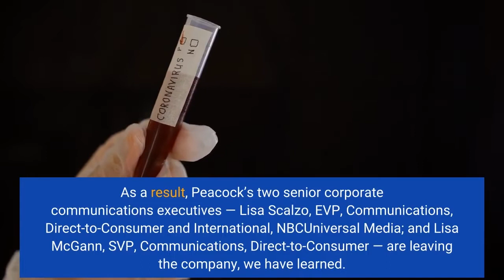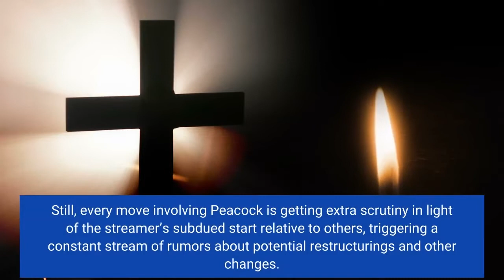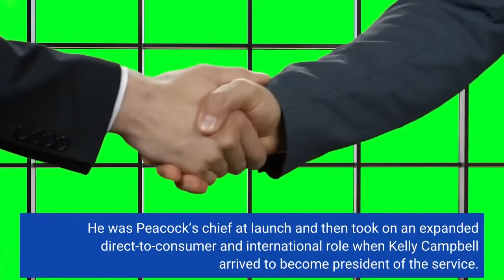NBCUniversal Restructures Peacock Communications Operations Leading To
EXCLUSIVE: NBCUniversal is restructuring Peacock’s publicity and corporate communications operations, sources tell Deadline. The streamer’s corporate communications team is being integrated into the broader TV & Streaming business, reporting into Mark Lazarus, Chairman, NBCUniversal Television and Streaming, while publicity will become part of the marketing division, reporting to Peacock’s CMO Shannon Willett. As a result, Peacock’s two senior corporate communications executives — Lisa Scalzo, EVP, Communications, Direct-to-Consumer and International, NBCUniversal Media; and Lisa McGann, SVP, Communications, Direct-to-Consumer — are leaving the company, we have learned. A rep for NBCU had no comment. Peacock’s publicity group, led by Traci Saulsberry, SVP, Communications, Peacock, previously reported to Scalzo. The new publicity structure under Willett is still being figured out and executive changes/departures are expected in the coming weeks. The publicity team will continue to work closely with the Entertainment publicity team, something they have recently done on Days of Our Lives‘ move from NBC to Peacock. The consolidations of the communication operations is not unprecedented; other groups within NBCUniversal — and at other congloms — have had publicity shift under marketing. Still, every move involving Peacock is getting extra scrutiny in light of the streamer’s subdued start relative to others, triggering a constant stream of rumors about potential restructurings and other changes. Scalzo, who spent nine years at Disney before coming to Comcast, was based at the media giant’s Philadelphia headquarters prior to moving to New York to help with the launch of Peacock. She was promoted to the role in part because she had worked on video services initiatives championed by longtime Comcast exec Matt Strauss. He was Peacock’s chief at launch and then took on an expanded direct-to-consumer and international role when Kelly Campbell arrived to become president of the service. McGann, similar to Scalzo, had worked at Comcast HQ in Philadelphia before rising through the ranks in a more Peacock-focused position. Two years in, Peacock is ahead of MAU forecasts for 30 million-35 million monthly active users by 2025, but a recent strategic shift toward premium subscribers and away from an early emphasis on the free, ad-supported tier has not resulted in a boom in subscriptions. As of the most recent quarter ending June 30, the company had 13 million paying subscribers, a fraction of competitors’ level, though meaningful originals have only recently begun to appear on the streaming outlet due to a range of factors.